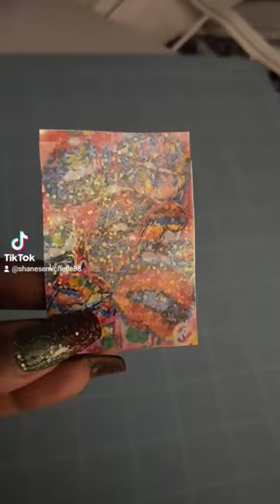I made stickers for the first time!!!